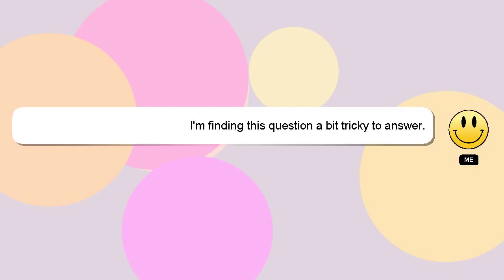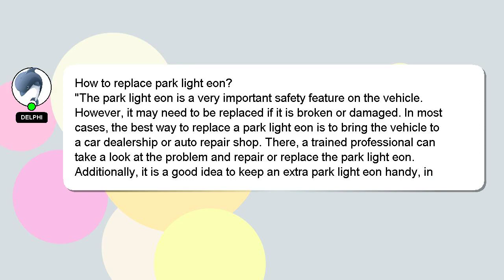How to replace park light eon?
Let me give you a quick introduction about myself, Good day, I am Delphi. Allow me to provide support in answering your questions. - How to replace park light eon?

I am available to answer your more detailed queries via comments or chat. Providing an answer will be acknowledged and appreciated with a 'heart' from me.

*2 What we are experimenting :*